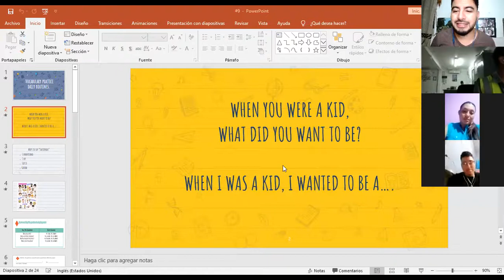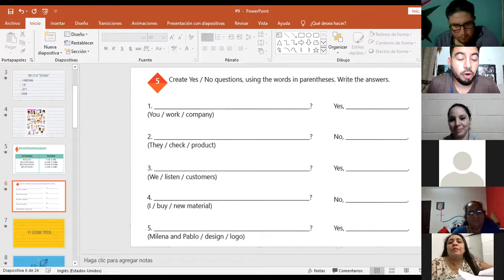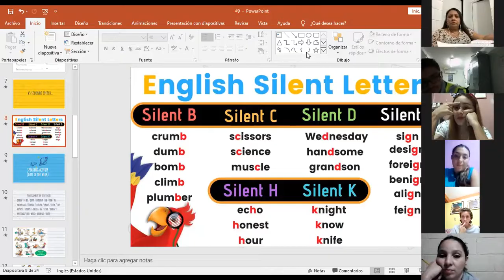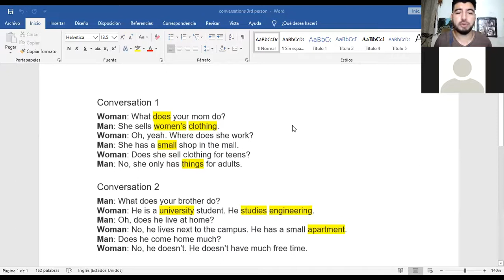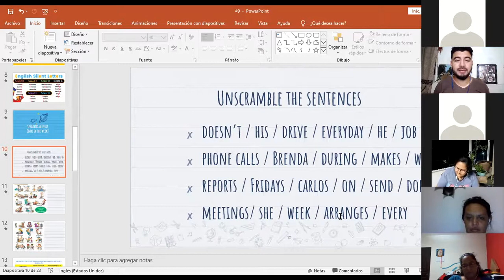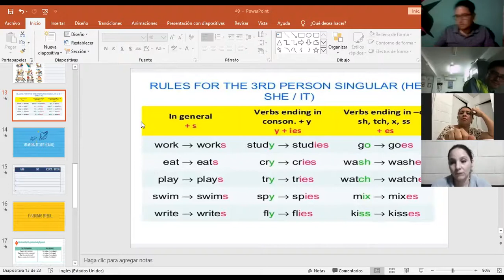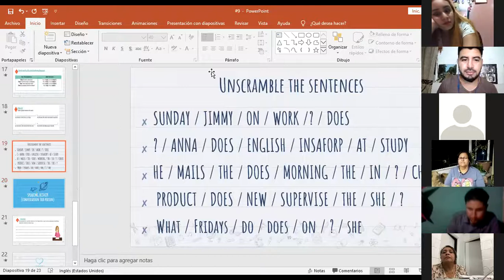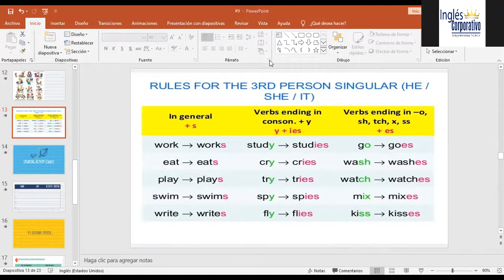Ingles Corporativo-Videoconferencia #9 Vocabulary practice daily routines.